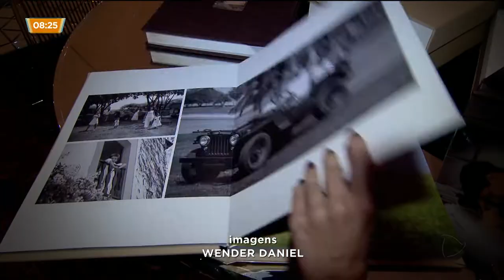Festas de casamento: mercado aposta também em novidades para homens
E o mercado de casamento se reinventa a cada ano para trazer mais novidades para os noivos. A boa notícia é que as festas estão cada vez mais voltadas também para o bem estar do público masculino.